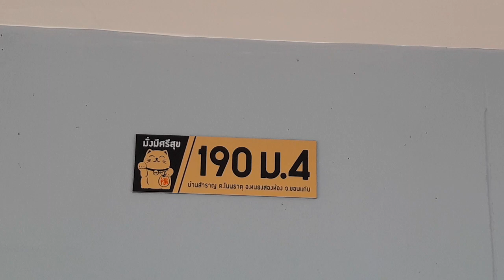ประเพณีขึ้นบ้านใหม่ พ่อบุญธรรม อะโน บ้านสำราญ หมู่ที่ 4 วันที่ 21 มกราคม 2567 part 3